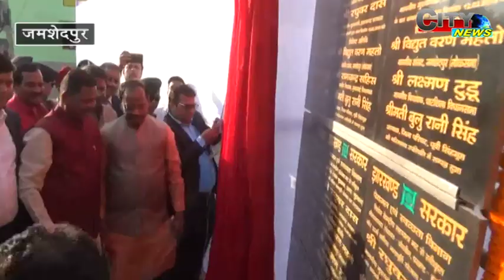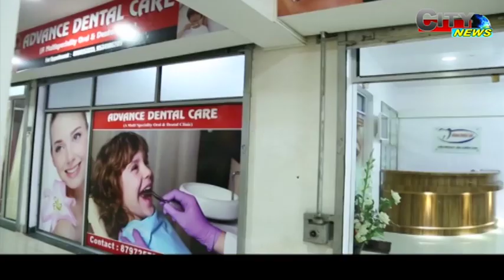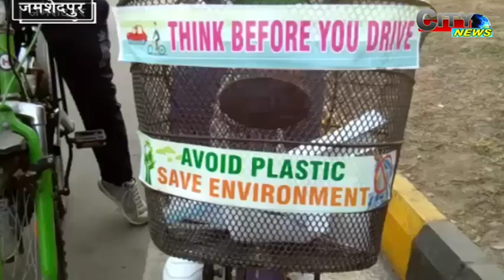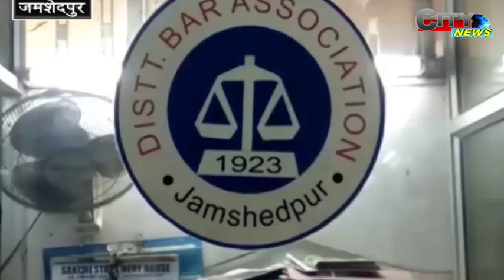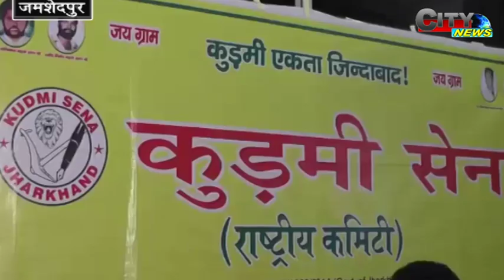CITY NEWS JAMSHEDPUR 12 FEB 19